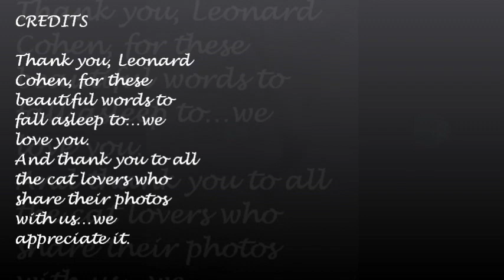Kitten Lullaby - Leonard Cohen's "Lullaby"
Kittens and cats set to Leonard Cohen's Lullaby, from his new Old Ideas album.